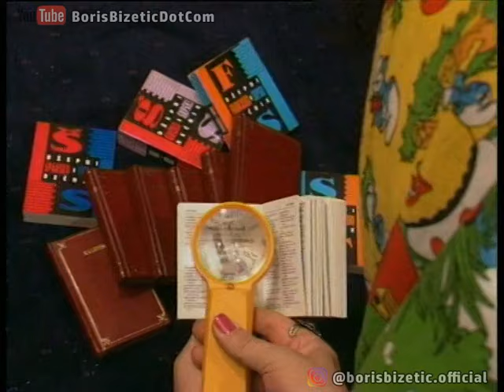Boris Bizetić - Smeh Terapija 443 - (TV Show, 2017)